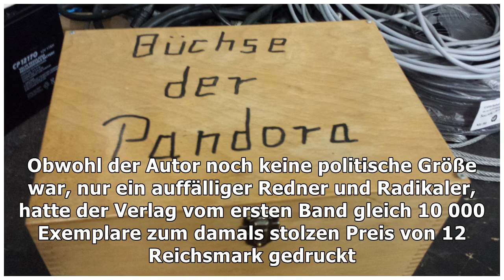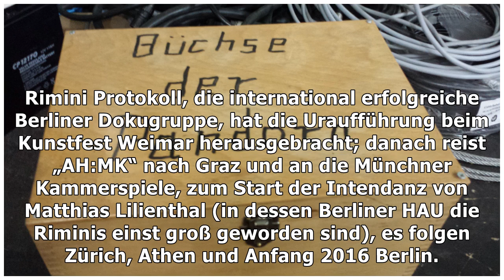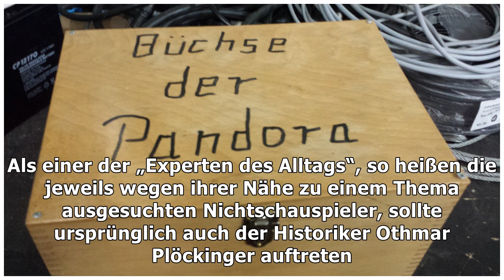Als wär’s die Büchse der Pandora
Es ist wieder da. Und war doch nie wirklich weg. Adolf Hitlers „Mein Kampf“. Ein Buch, das zugleich ...